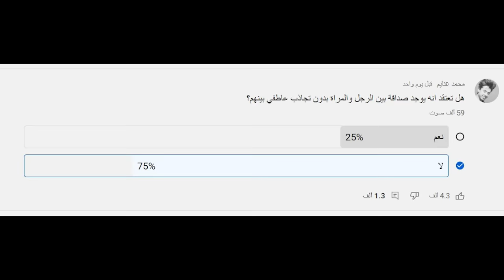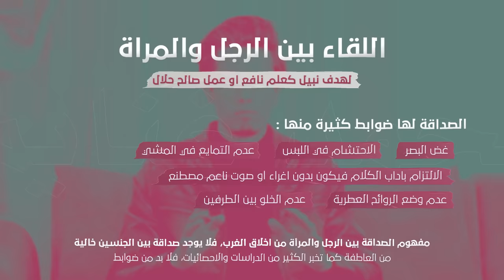كيف تفكر بي هكذا !